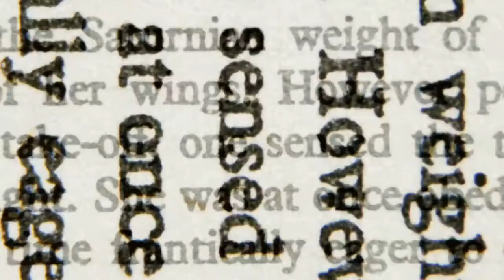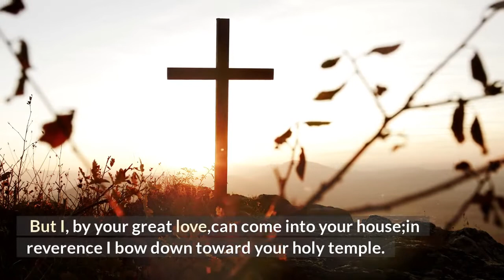PSALM 5 | Bible Reading | Lord you hear my voice | (Audio & Text NIV)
Psalm 5
For the director of music. For pipes. A psalm of David.
1.Listen to my words, Lord,
consider my lament.

2.Hear my cry for help,
my King and my God,
for to you I pray.

3.In the morning, Lord, you hear my voice;
in the morning I lay my requests before you
and wait expectantly.

4.For you are not a God who is pleased with wickedness;
with you, evil people are not welcome.

5.The arrogant cannot stand
in your presence.
You hate all who do wrong;

6.you destroy those who tell lies.
The bloodthirsty and deceitful
you, Lord, detest.

7.But I, by your great love,
can come into your house;
in reverence I bow down
toward your holy temple.

8.Lead me, Lord, in your righteousness
because of my enemies—
make your way straight before me.

9.Not a word from their mouth can be trusted;
their heart is filled with malice.
Their throat is an open grave;
with their tongues they tell lies.

10.Declare them guilty, O God!
Let their intrigues be their downfall.
Banish them for their many sins,

11.But let all who take refuge in you be glad;
let them ever sing for joy.
Spread your protection over them,
that those who love your name may rejoice in you.

12.Surely, Lord, you bless the righteous;
you surround them with your favor as with a shield.